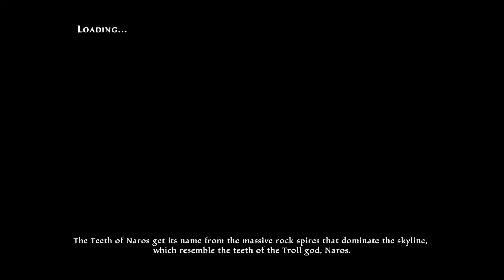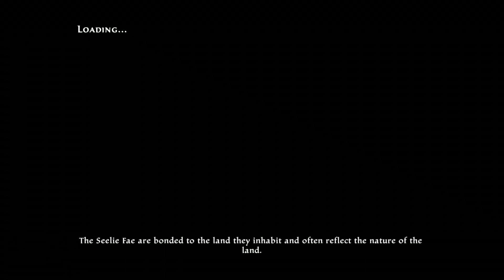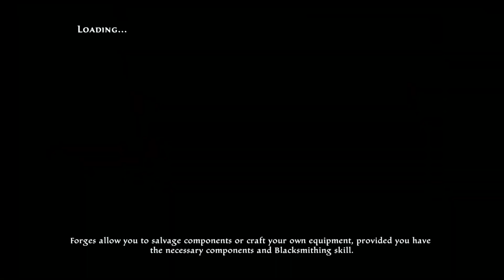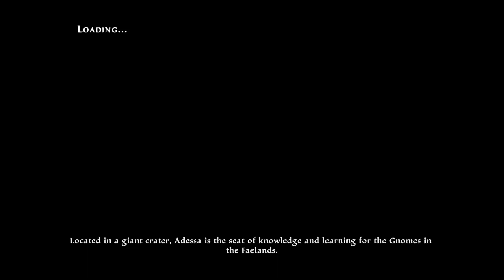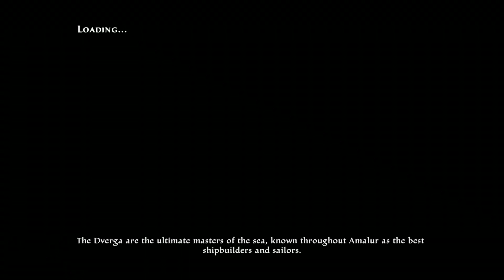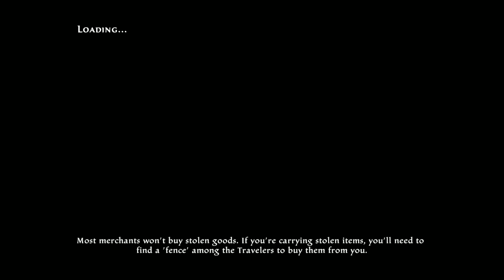Kingdoms Of Amalur Re-Reckoning Xbox Series X Gameplay (Let's Play #30)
Kingdoms Of Amalur Re-Reckoning Xbox Series X Gameplay (Let's Play #30) - Cloudcrest,
The mountain Prison,
Stone of the hallowlands,
Duneshead mine,
Lachlans cowl,
Cloudcrest peak,
Anru Besin,
Stone of spring,
Derfel,
Derfels labours,
Kandrian Stone